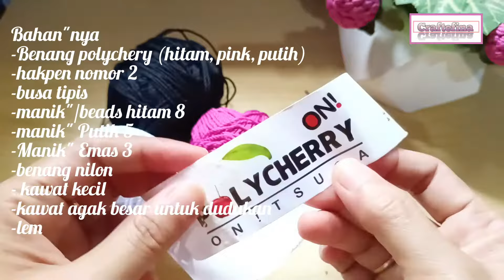Diy Crochet | miniature guitar | untuk hadiah, souvenir, atau home decor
Assalamu'alaikum
Kali ini saya membuat miniatur guitar, yg di bisa dipakai untuk hadiah souvenir, ataupun untuk home decor, saya harap kalian suka, dapat menginspirasi dan bermanfaat,..

Timestamp
0:00 intro
0:38 badan gitar
13:06 pegangan gitar
17:38 kepala gitar
20:55 hiasan gitar
32:53 isi gitar
37:18 dudukan gitar
38:04 end